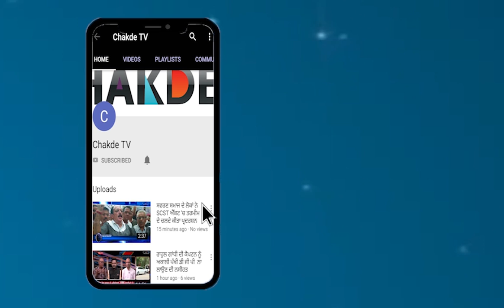ਤਰਨ ਤਾਰਨ ‘ਚ ਪੁਲਿਸ ਨੇ ਭਜਾ-ਭਜਾ ਕੁੱਟੇ ਕਿਸਾਨ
ਕਿਸਾਨਾਂ ਵੱਲੋਂ ਕੀਤਾ ਜਾ ਰਿਹਾ ਸੀ ਟੋਲ ਪਲਾਜਾ ਦਾ ਵਿਰੋਧ
ਇਲਾਕਾ ਪੁਲਿਸ ਛਾਉਣੀ ਚ ਤਬਦੀਲ